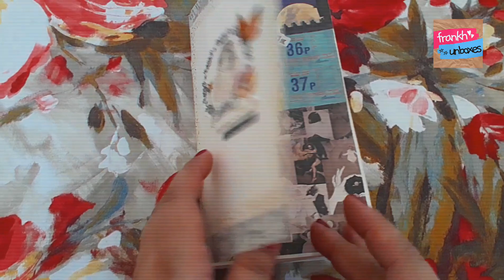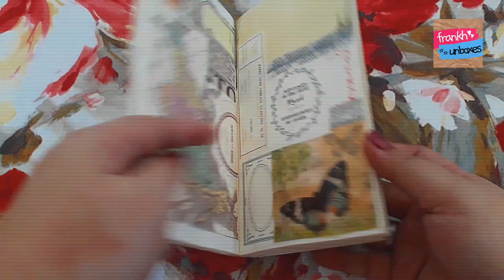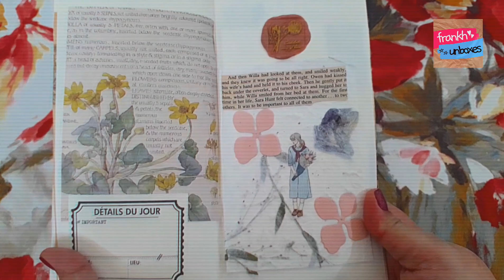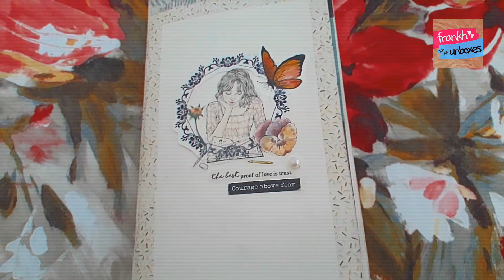frankh crafts episode 5: diary collection manila